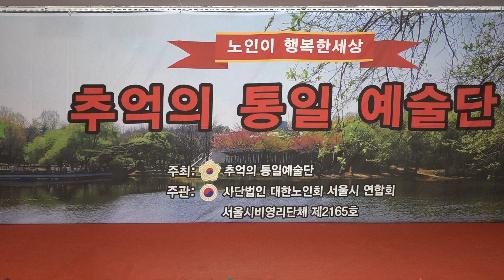가수 김은성 나그네설움 원곡 백년설 추억의통일예술단 장미공연장 2023년9월21일